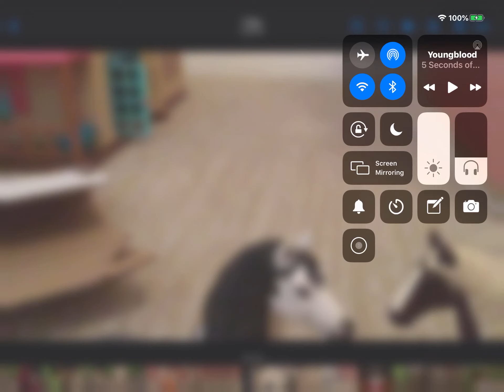Music vid/Young blood/5 seconds of summer